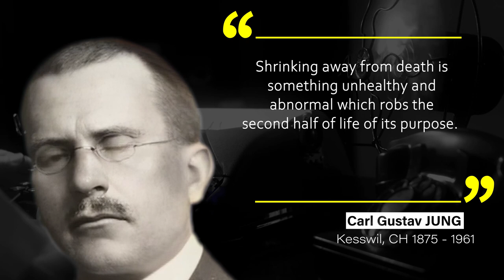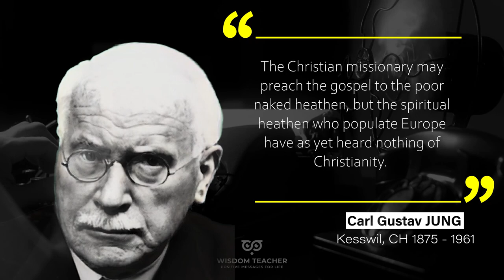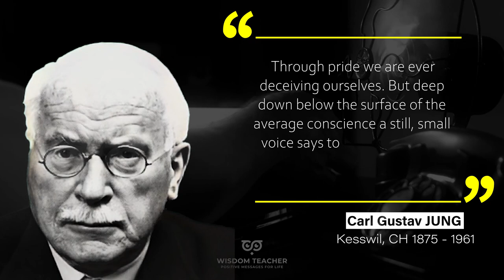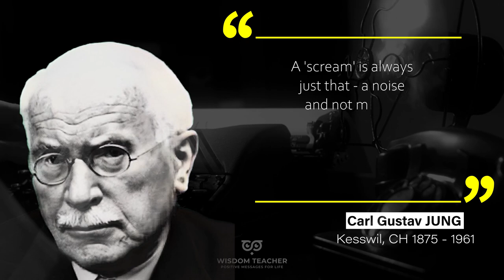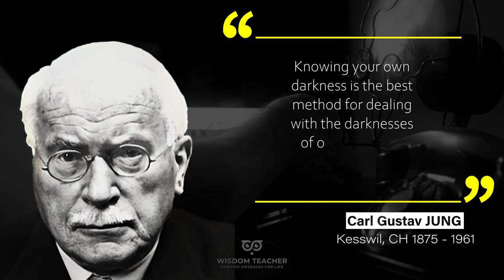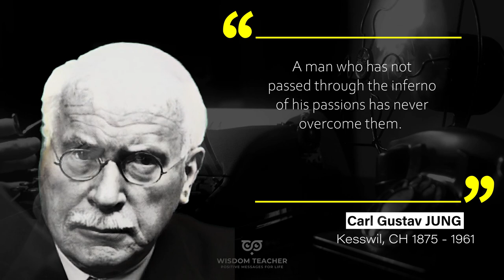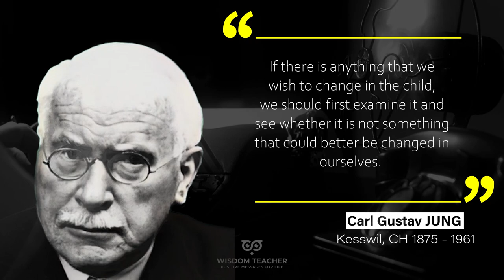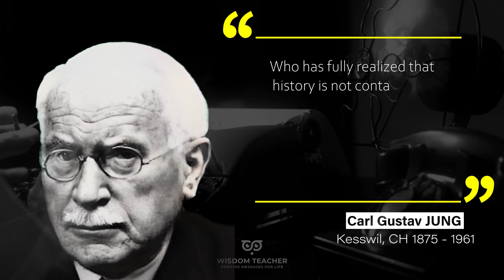Journey of Self-Discovery: Exploring Carl Jung's Quotes | One of the Greatest Minds in History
Carl Jung's Quotes: A Mirror to the Soul | Revealing the Depths Within

Carl Jung, in full Carl Gustav Jung, (born July 26, 1875, Kesswil, Switzerland—died June 6, 1961, Küsnacht), Swiss psychologist and psychiatrist who founded analytic psychology, in some aspects a response to Sigmund Freud’s psychoanalysis. Jung proposed and developed the concepts of the extraverted and the introverted personality, archetypes, and the collective unconscious. His work has been influential in psychiatry and in the study of religion, literature, and related fields.

In today's video, we brought Carl Jung's Quotes that tell a lot about ourselves. He is considered one of the Most Brilliant Minds of All Time.

We hope you enjoyed our selection of quotes in general. A lot of time and effort was invested in it.

Feel free to use this video in your teaching class, waiting room, gym, hotel, grocery store, and any other commercial place. We are proud to share wisdom with people. We ask just not to edit or remove our brand.

Buying related books using our links:
- Carl Jung Plush Finger Puppet and Refrigerator Magnet - Toy for Kids or Adults
- Catafalque: Carl Jung and the End of Humanity Paperback.
- Carl Jung and Alcoholics Anonymous 1st Edition.
- Jung: An Introduction Into the World of Carl Jung: The Shadow, The Archetypes and the Symbols (Psychology and the Mind) Paperback.
- Knowledge in a Nutshell: Carl Jung: The complete guide to the great psychoanalyst, including the unconscious, archetypes and the self Paperback.

APA Style Citation
Carl Jung Quotes. (n.d.). BrainyQuote.com. Retrieved May 30, 2022, from BrainyQuote.com Web
Chicago Style Citation
Carl Jung Quotes. BrainyQuote.com, BrainyMedia Inc, 2022. accessed May 30, 2022.
MLA Style Citation
"Carl Jung Quotes." BrainyQuote.com. BrainyMedia Inc, 2022. 30 May 2022.